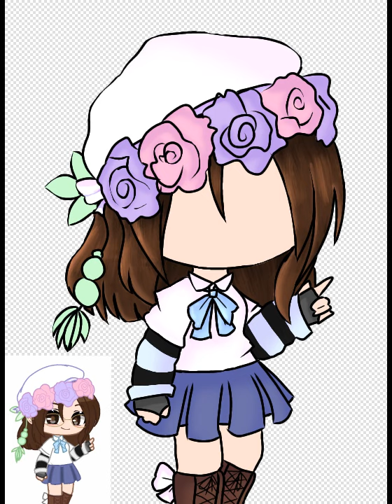Tbh its not really that bad 🙃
this actually took me 2 hours to make
flip it and the vid is gonna look better.. maybe-
also umm does anyone wanna know somethin that im probably gonna start working on next year? let me know :)